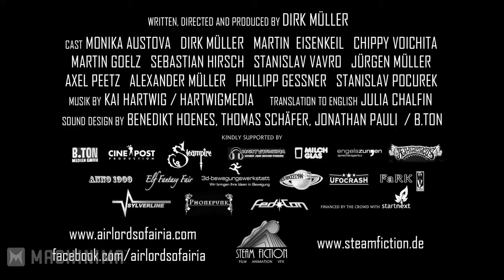Airlords of Airia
minecraft skydoesminecraft mods, skydoesminecraft mod showcase
minecraft skydoesminecraft,minecraft roller coaster,yogscast minecraft,tobygames minecraft,hunger games minecraft,roosterteeth minecraft,
uberhaxornova minecraft,minecraft gangnam style,herobrine minecraft,minecraft survival games,minecraft part 1,captainsparklez minecraft,
minecraft pocket edition,minecraft noob adventures,minecraft pocket edition,minecraft tobygames
minecraft tobuscus,minecraft song,skydoesminecraft,tobuscus literal, tobuscus happy wheels
minecraft mods skydoesminecraft
minecraft mods
minecraft
skydoesminecraft
skydoesminecraft mods
minecraft skydoesminecraft mods
minecraft skydoesminecraft
skydoesminecraft mod showcase
minecraft style
minecraft song
minecraft herobrine
minecraft parody
sky does minecraft
antvenom
minecraft mod showcase
minecraft yogscast mods
minecraft mods creepypasta
deadlox minecraft
minecraft mod showcases
minecraft mods 1.4.2
minecarft
captainsparklez modded survival
minecraft maps
minecraft bajan canadian
xxslyfoxhoundxx minecraft
chocolate rain
minecraft pixelmon
minecraft mod reviews
retarded squid mod
minecraft minecraftuniverse
minecraft ihascupquake
skylanders giants
minecraft fail
gta 5
skydoesmincraft
minecraft skydoesminecraft pranks
cool mods
tnt
minecraft modes
minecraft mod review
minecraft mods antvenom
minecraft ipad mods
what is love
sky survival minecraft
uberhaxornova
black ops 2
yogscast minecraft
minecraft 1.3.2 mods
minecraft dayz
mods minecraft skydoesminecraft
pokemon
minecraft mods 1.3.2
minecraft music
minecraftmods
minecraft battle dome
minecraft mods yogscast
mincraft mods
thediamondminecart
xbox 360 minecraft
minecraft w skydoesminecraft
thediamondminecart mods
minecraft poop mod
key and peele
kootra
minecraft parodys
minecraft bluexephos
stampylonghead
roblox
minecraft gun mod
minecraft ecraw4d2003
minecraft creepypasta mod
minecraft stampy
minecraft 1.5.2 mods
minecraft new mods
ethoslab
harlem shake
squid
minecraft survival games
minecraft parkour
minecraft shapeshifter mod
minecraft traps
gmod
minecraft mario mods
minecraft mods ipodmail
sky plays minecraft
skydoesminecraft spiderman mod
yamimash
happy wheels
minecraft forge mods
minecraft oasis
minecraft galacticraft mod
minecraft mini games
minecraft galacticraft mod
minecraft mini games
y
minecraft yogscast
yogscast
minecraft mods 1.2.5
minecraft mod
captainsparklez
yogscast minecraft mods
minecraft best mods
cool minecraft mods
chimneyswift11 minecraft mods
mods
skyrim mods
chimneyswift11
bluexephos
minecraft mods captainsparklez
minecraft 1.2.5 mods
minecraft 1.0.0 mods
minecraft mods 1.6.2
minecraft cool mods
smosh
minecraft griefing
minecraft songs
minecraft pe mods
minecraft mods chimneyswift11
minecraft 1.6.2 mods
pewdiepie
minecraft xbox mods
minecraft survival
ipodmail
tobuscus
minecraft 1.1 mods
minecraft mods 1.5.2
minecraft multiplayer mods
minecraft antvenom mods
minecraft 1.3.1 mods
minecraft mods 1.4.7
minecraft 1.8
awesome minecraft mods
minecraft mods 1.1
minecraft trolling
chimneyswift11 minecraft
minecraft mods 1.0.0
minecraft with mods
minecraft server
top minecraft mods
minecraft antvenom
minecraft captainsparklez
minecraft multiplayer
minecraft 1.5 mods
minecraft tutorial
minecraft mods bluexephos
minecraft seeds
minecraft movie
minecraftuniverse
gangnam style
minecraft mod spotlight
gamechap minecraft mods
minecraft awesome mods
minecraft 1.4.7 mods
lets play minecraft
minecraft weapon mods
tobygames
xbox minecraft mods
minecraft harlem shake
minecraft mods 1.5.1
skyrim
minecraft server mods